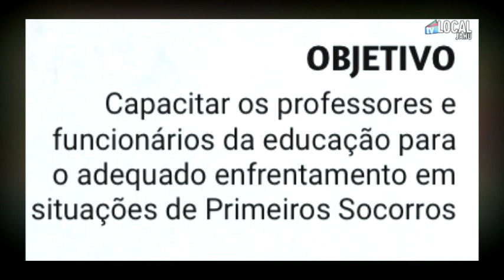Prefeitura de Jahu promove capacitação de servidores da educação em Primeiros Socorros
Capacitação para servidores da Educação
Data: 04 de novembro (segunda-feira)
Horário: 18h
Local: Espaço Cultural da Santa Casa de Jaú
Rua Riachuelo, 1073